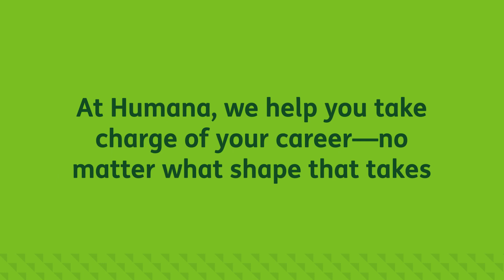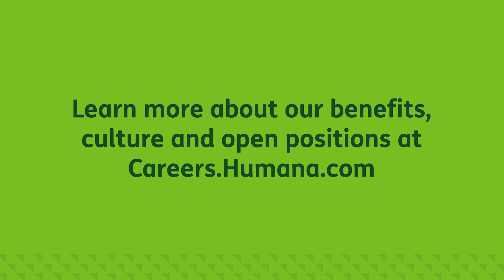Recognizing potential through learning and networking at work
We want you to feel like you have the opportunities you want and the support you need to grow—like education and tuition benefits

We’re a caring community dedicated to empowering employee growth and development.

For Leslie Clements, the opportunities for growth at Humana have helped her recognize what her strengths and talents are, as well as what her potential is. She’s utilized Humana’s education and tuition benefits to earn her Master's degree and networks of mentors to help her learn and discover more about herself.

Learn more about Leslie’s personal and professional growth and why she feels Humana has helped her recognize her potential.

For 50 years, Humana, headquartered in Louisville, Kentucky, has been an innovator with a commitment to service, health and wellness. Our focus on people, choice, engagement and innovation guides our business practices and decision-making. In addition to group health plans, Humana's diverse lines of business position us to serve millions of people with a wide range of needs, including seniors, military members and self-employed individuals.